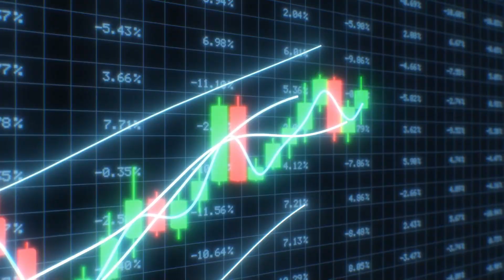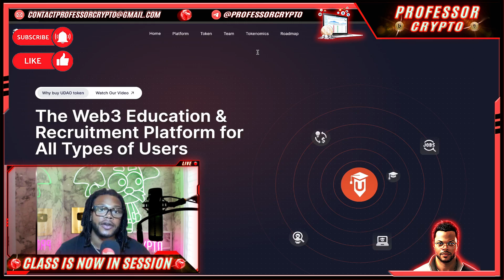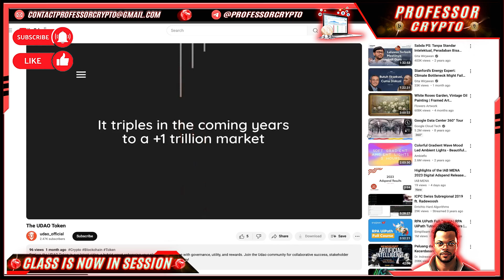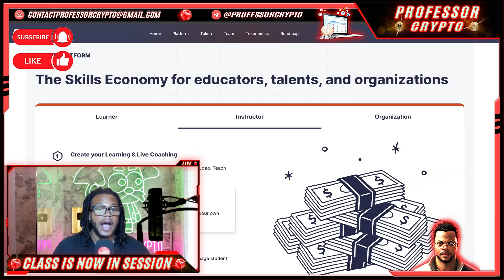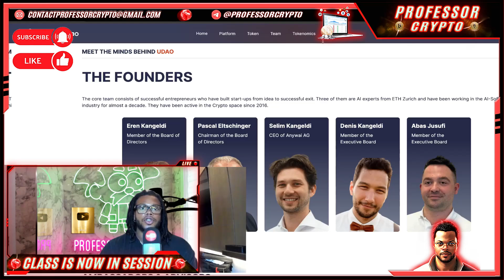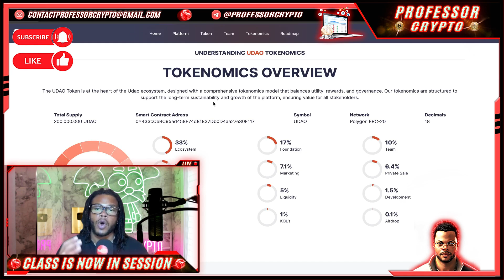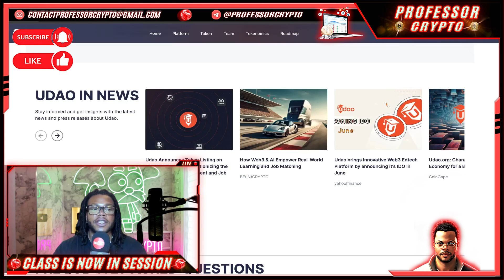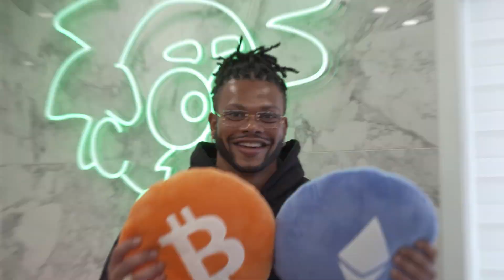🔥 CRYPTO CLASS: UDAO | WEB 3.0 EDUCATIONAL & RECRUITMENT PLATFORM | JOB RELEVANT SKILLS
In this video, we are proud to introduce UDAO.

"Udao is a Web3 platform for learning job-relevant skills and find the next career step, developed by AI experts from ETH Zurich."